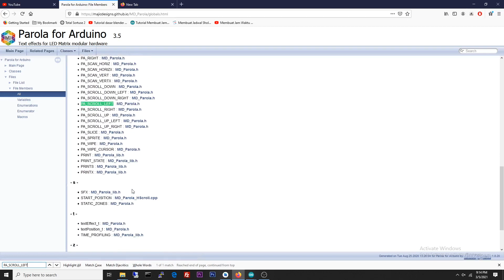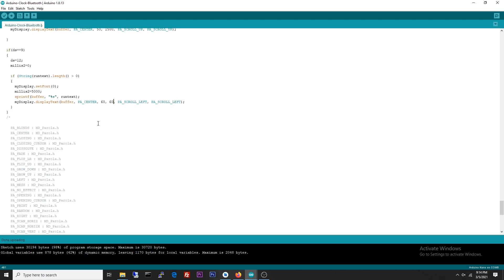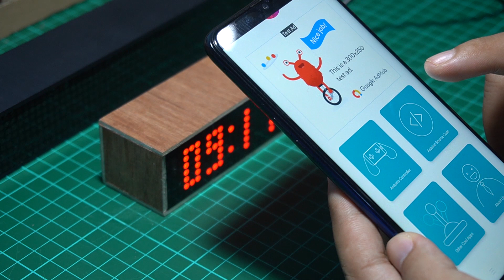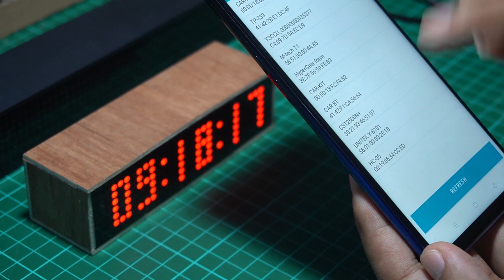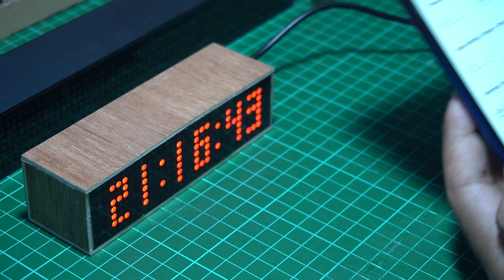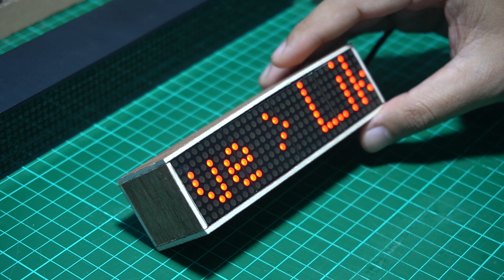How to Make a Bluetooth Digital Clock With Running Text Using Arduino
This is version 2 of the cardboard dot matrix led clock that we made before, this time I changed the font so that the result is better. Bluetooth Digital Clock With Running Text so you can update using the Android application which you can download directly on the Play Store. The features of this clock include being able to display the time, day, date and also running text which has all been stored in the EEPROM so that when the clock is restarted the settings will not return. Okay, just watch the video from the start so you can also make a Bluetooth digital clock with running text using your own Arduino at home.